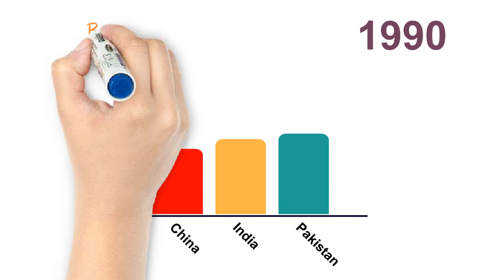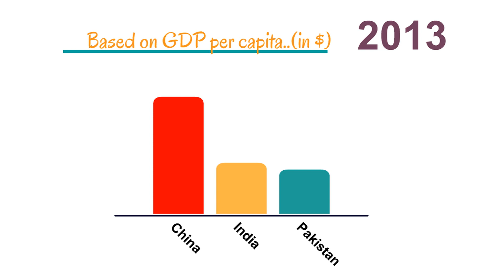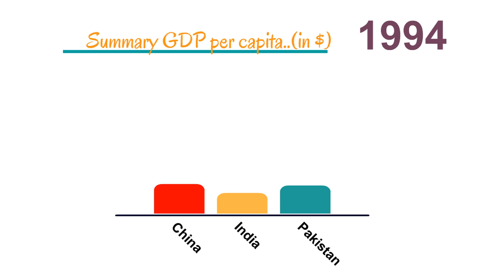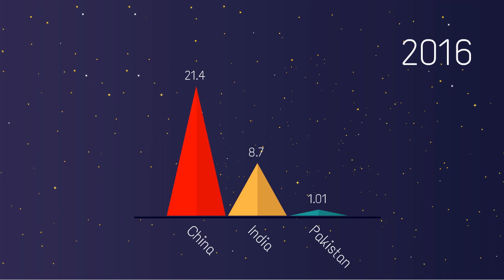India vs Pakistan & China Economy Power-GDP per capita-Growth Comparison from 1990.2017-2018 History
India vs Pakistan & China Economy Power Comparison
-GDP per capita-Growth Comparison from 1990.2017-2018 History Animated Chart
Not Many will believe , Pakistan gdp per capita was more than China and India in 1990.
ANIMATED 27 Years History of India vs Pakistan vs China Economy-Who is the Richest?Money Power Comparison-GDP .

India , China are worlds oldest economic super powers and hold a significant portion of world economy . They are also the fastest growing economies of the world .

This comparison of riches between India , china and Pakistan is based on 27 years of data for GDP - PPP and GDP per capita data.

History of Chinese, Indian and Pakistan economy comparison is presented in form of animated video for all 3 countries for a simple understanding.